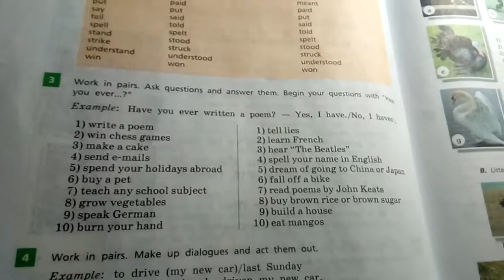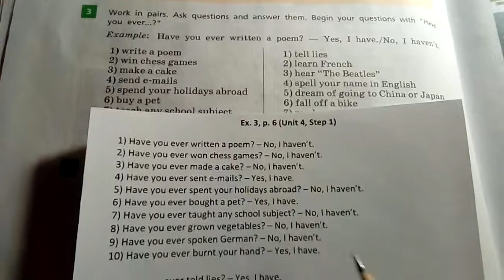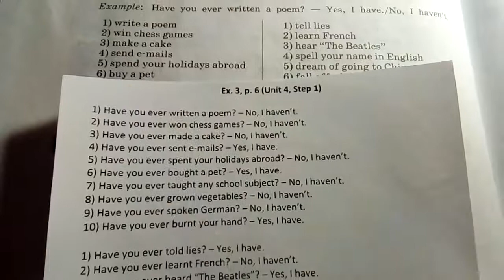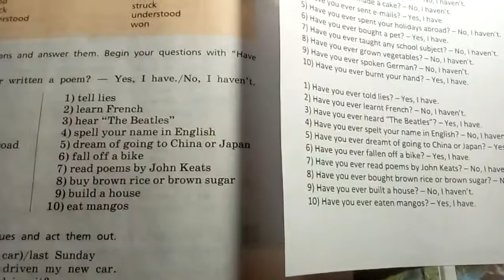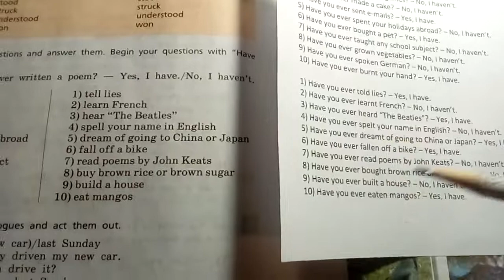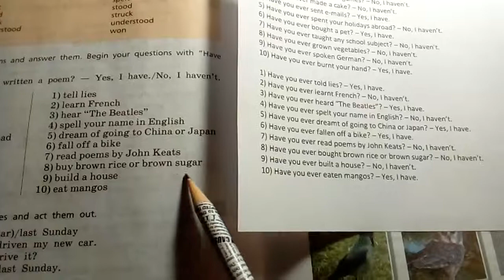Unit 4, Step 1, Ex. 3 / ГДЗ. Rainbow English. 2 часть. 7 класс. Учебник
Ответы к учебнику Rainbow English. Английский язык. 7 класс. Часть 2/ О.В.Афанасьева, И.В.Михеева. - М., 2017